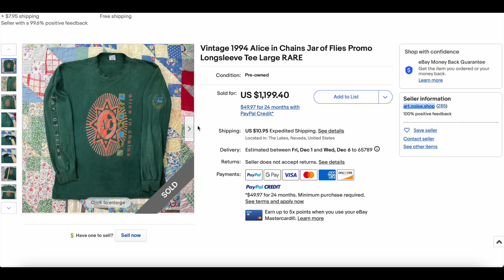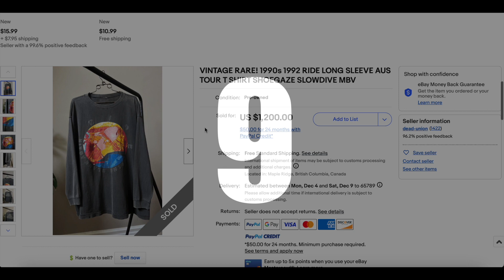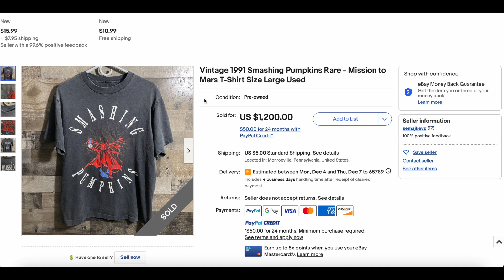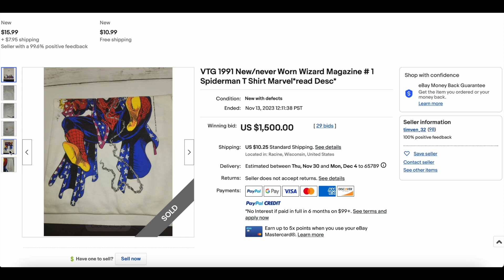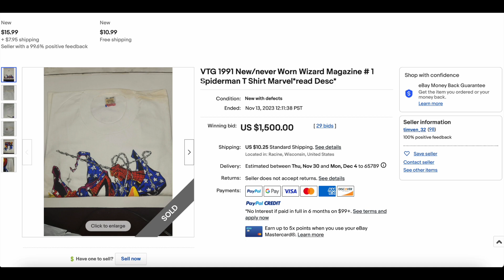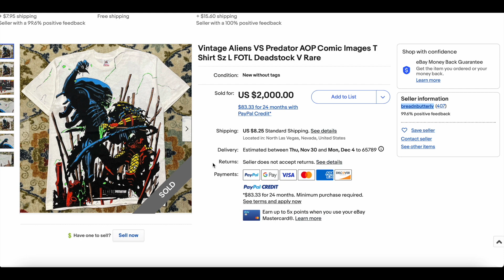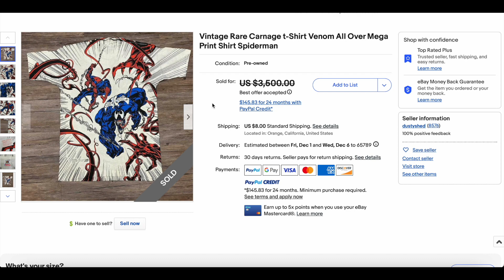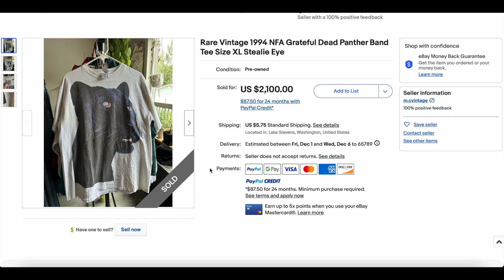Marvel At These MARVEL Tees! | Highest Selling Vintage T-Shirts On Ebay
👇 Check out the links below for The Gear We Use 👇
Youtube Gear
🎥 Main Camera( Black Magic )
🎥 Secondary Camera (Gh5)
🎙️ Audio Recorder
💻 Editing Laptop
🎙️ Shotgun Mic
📷 Gopro 8
eBay Business
🌟 Rollo Thermal Printer
🌟 Thermal Paper
🌟 Paper Tray
🌟 Ebay Laptop